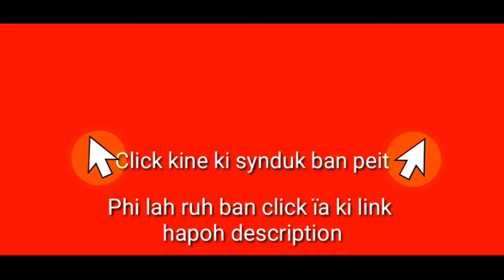Ther u Bahdeng Dohtdong ïa ki briew kiba kren Phareng namar kim lah ban pynshai ha ka ktien Khasi